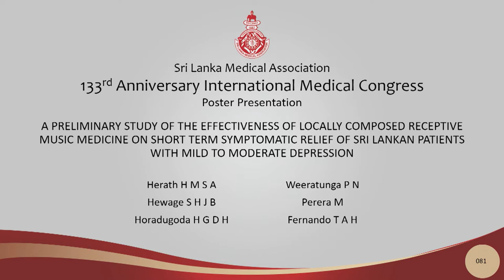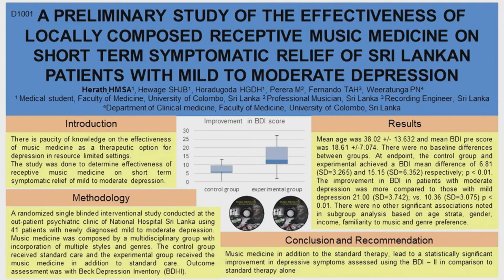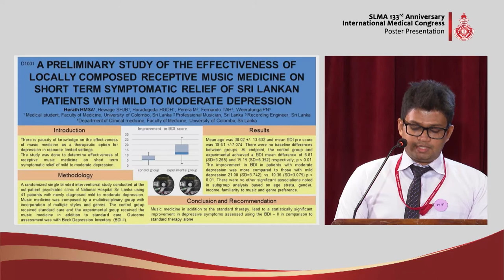PP 81 Effectiveness of locally composed receptive music medicine on patients with depression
A PRELIMINARY STUDY OF THE EFFECTIVENESS OF LOCALLY COMPOSED RECEPTIVE MUSIC MEDICINE ON SHORT TERM SYMPTOMATIC RELIEF OF SRI LANKAN PATIENTS WITH MILD TO MODERATE DEPRESSION
Herath HMSA
Hewage SHJB
Horadugoda HGDH
Weeratunga PN
Perera M
Fernando TAH